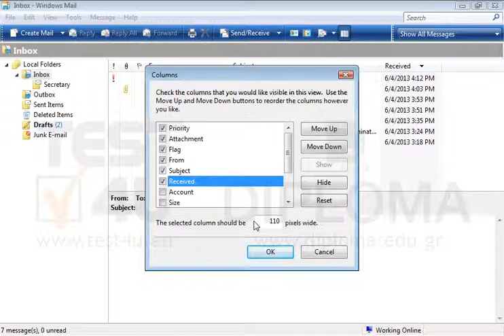In your Inbox, set the width of column From in 200 pixels, the width of column Subject in 350...